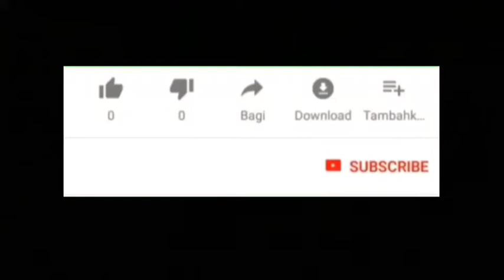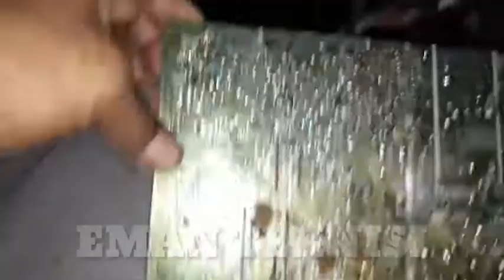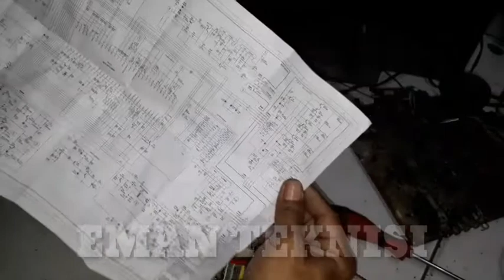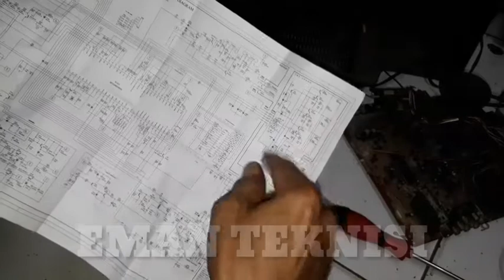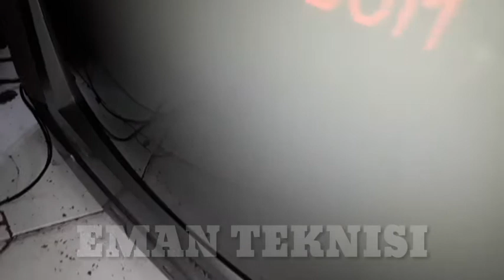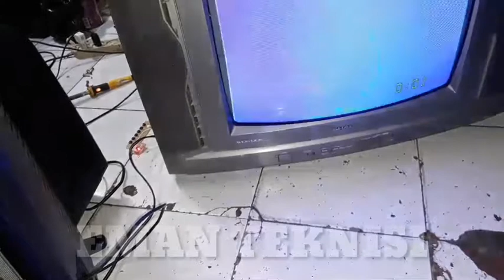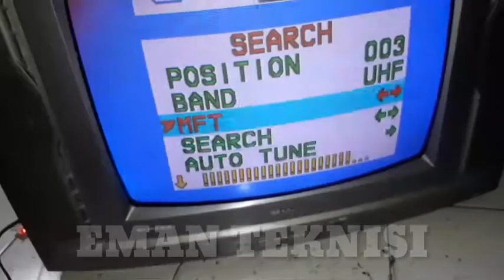Belajar mengganti mesin televisi lama dengan yang baru..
Cara belajar mengganti mesin televisi lama dengan yang baru bagi pemula..

Halo teman2 semua..kali ini saya bagikan ilmu elektronika kepada para pemula atau yang suka otak atik komponen.
Saya bagikan ilmu ini bila teman teman ingin mengganti sebuah mesin televisi yang lama atau sudah tidak layak pakai diganti dengan yang baru..nah bila teman2 ingin tau bagai mana caranya simak..video nya...selamat mencoba